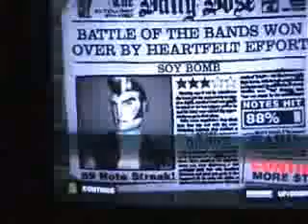Good Die Young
Our newest film. It's about a young boy who's grandfather is killed as they are spending the day together. And (with some training from his father) The boy then sets out with his best friend, Raymond, to find the killer and avenge his grandfather.